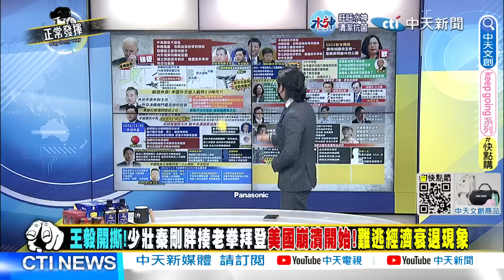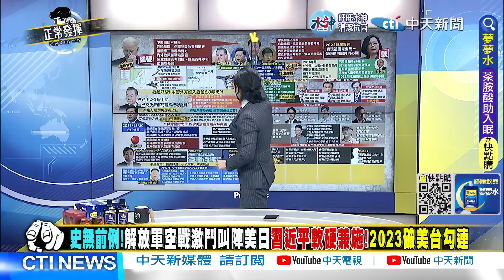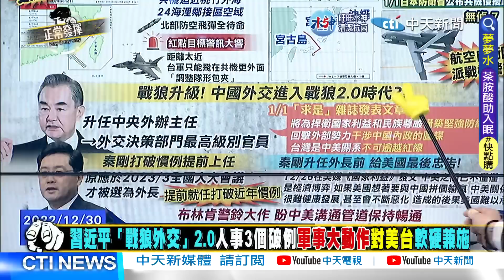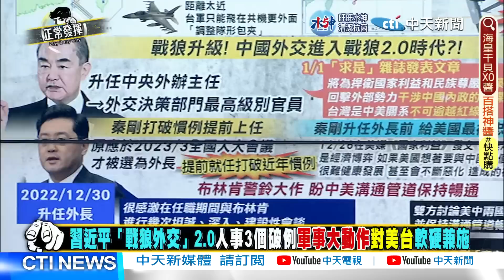【超黑內幕「正」精彩】史無前例! 共機迫近桃竹外海14海浬 無偵-7穿越宮古海峽 敲打美國 @正常發揮PimwTalk 20230102精華版